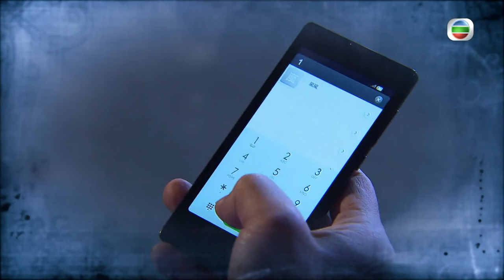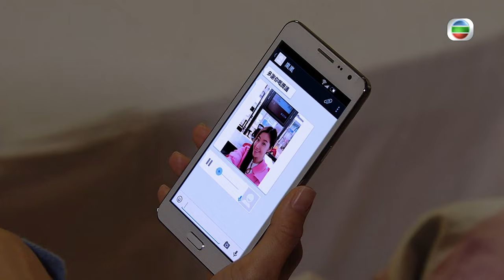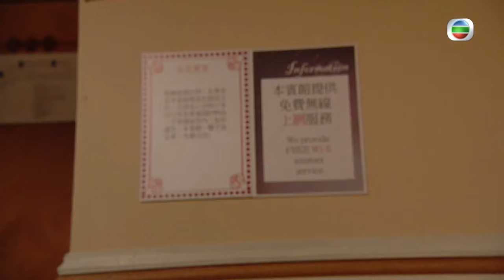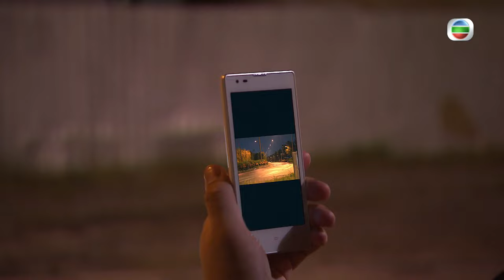[Eng Sub] TVB Drama | Wudang Rules 潮拜武當 03/20 | Chin Siu Hou, Tavia Yeung | 2015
TVB Full Episodes Drama 《Wudang Rules》潮拜武當 (	Chin Siu Hou, Tavia Yeung, Yuen Qiu, Timmy Hung, Derek Kok)【Turn CC Subtitles On!】: Full Description Having suffered a traumatic setback, former undercover police officer PAU KAI-CHUNG (Chin Siu Hou) takes shelter in the Wudang Mountains, where he encounters his senior and childhood acquaintance MO YEE-SHAN (Yuen Qiu). YEE-SHAN, who runs a hostel and teaches martial arts, lets KAI-CHUNG stay and work as a chef, above which she also takes in a blockhead of dubious background, HO CHING-TUNG (Derek Kok). Who could have thought a group of Hong Kong Kung Fu students would cause such a stir in this previously peaceful secluded getaway?

Wudang Rules｜From 7th January｜Monday to Sunday